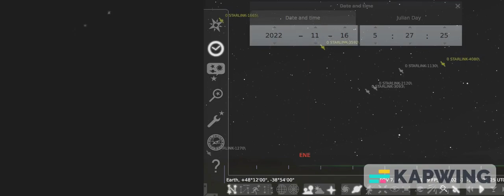final 638929952b990f00118d423c 209459